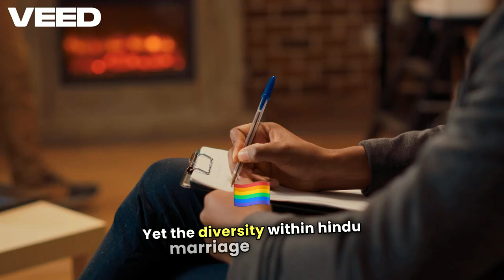Hindu Marriage: A Timeless Tradition, Modern Transformations|| Hindu Marriage traditions and Changes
Embark on a journey through the intricate tapestry of Hindu marriage, a tradition that has endured for centuries. This video delves into the core elements of Hindu weddings, exploring the significance of rituals, customs, and the cultural nuances that shape this sacred union.

From the pre-wedding ceremonies like engagement and mehendi to the grand wedding day celebrations, we'll uncover the rich symbolism and spiritual meaning behind each step. We'll also discuss how Hindu marriages have evolved over time, adapting to changing societal norms and values while preserving the essence of this ancient tradition.

Join us as we explore:

The significance of Hindu marriage in Indian culture
Key rituals and ceremonies like the mandap, pheras, and saptapadi
Traditional attire and jewelry worn by the bride and groom
The role of family and community in Hindu weddings
Modern interpretations and variations of Hindu marriage customs

Discover the beauty and complexity of Hindu marriage, a tradition that continues to captivate and inspire people around the world.